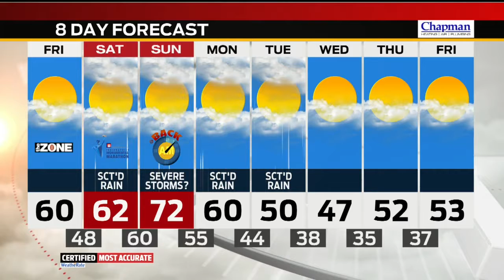Storm Track 8 Web Weather Video